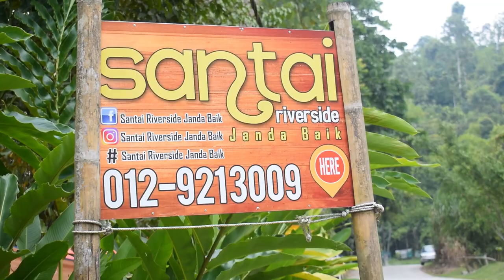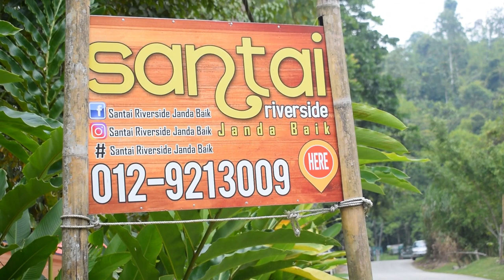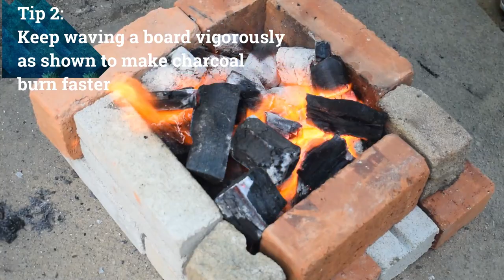Barbeque for Beginners | கம்மி செலவில் Barbeque செய்யலாம் | First Outdoor Cooking Vlog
"Barbeque for Beginners" is my first outdoor cooking video and a very special vlog, close to my heart. In this video, I show
you how I learnt to do barbeque , mistakes I did and how we enjoyed a fun barbeque day. Like baking,
barbeque is also an art if done right and the result is amazingly delicious.

I do not have a barbeque grill but I made myself one using used utensils. I spent very little for the accessories but
nevertheless, we made some delicious Tandoori chicken,Fish Haryali Tikka, just like in restaurant.

I have given so many info in this video like:

1. Cost of each item I purchased
2. Difference between Briquettes and Lump charcoal
3. Tips and Tricks for the best barbeque
4. Lighting a charcoal in a makeshift brick kiln

The items I purchased in Malaysia are also available in Amazon India. You can order them. Below are the links:

1. Briquettes

2. Lump charcoal (You can also try in local hardware shops or ask your ironing people to get it for you)

3. Skewers (You can go for cheaper ones also)

4. Gas lighter

5. Bbq tongs+brush+spatula set